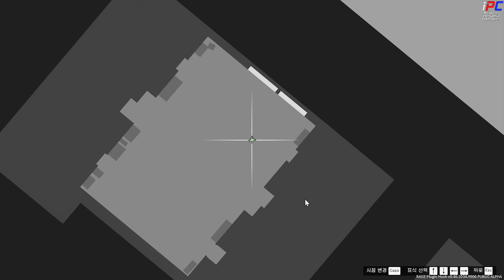[iPC] - 불! 화재진압! - GTA V 비하인드 스토리 #3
불장난은 범죄가 될 수 있습니다.
절때로 불 가지고 장난 치면 안됩니다.

Easy Repair
(키 한방으로 수리/세차 되는 모드):

Emergency Strobes
하이빔이 좌우좌우 깜박이는 모드:

║ » Corsair Vengeance Pro Series 16GB (2X8GB) 2133MHz CL11 @ 1.5V
║ » OCZ Modxtreme 600W
║ » Adata SP900 64GB SATA3
║ » Kingston HyperX 120GB
║ » Western Digital Caviar Black 1TB
║ » Western Digital Caviar Red 1TBX2 = 2TB = Raid 0
║ » NZXT 5 Fan Control
║ » ASUS Xonar U5